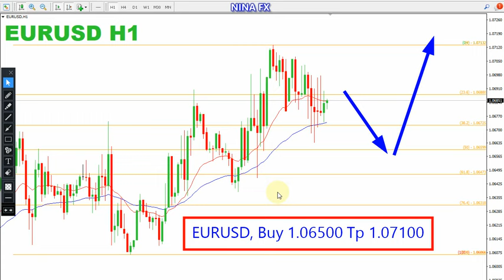EUR USD Daily Forecast for January 3, 2023 by Nina Fx